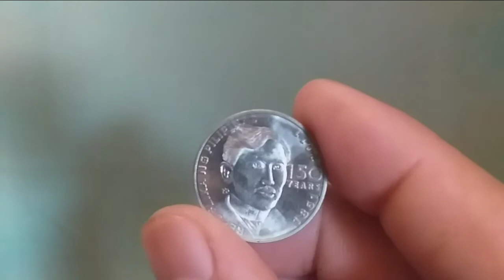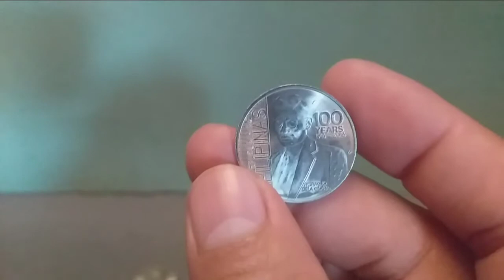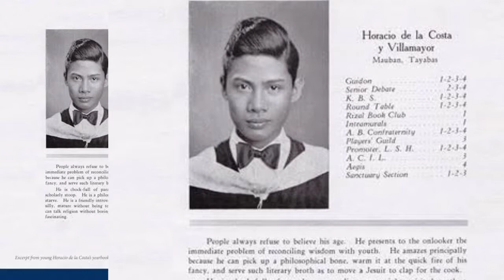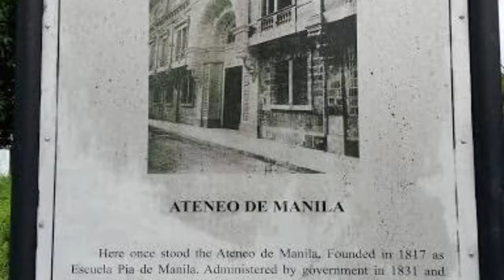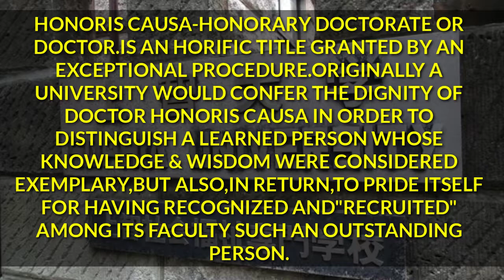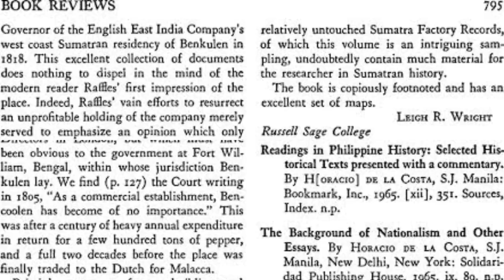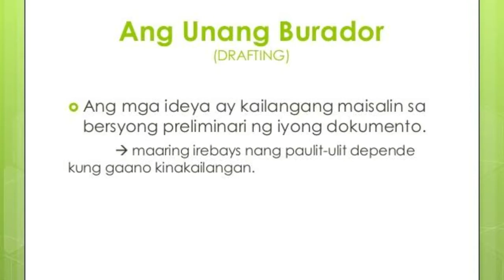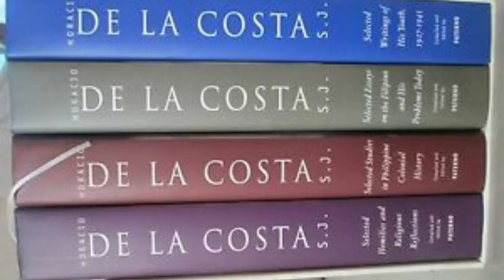|SINO NGA BA SI HORACIO DELA COSTA?|1PISO COMMEMORATIVE COIN|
Fr. de la Costa was a Jesuit historian and the first Filipino provincial of the Society of Jesus in the Philippines. He finished his Ph.D. in Harvard University after World War II. During his college days, he was also features editor of the Guidon, Ateneo de Manila's student newspaper. Considered one of the brilliant minds in the order. A street in Makati carries his name.1 Piso Horacio Dela Costa

1 Piso (Horacio Dela Costa) -  obverse  1 Piso (Horacio Dela Costa) -  reverse
Features
Country Philippines
Type Circulating commemorative coin
Year 2016
Value 1 Piso (1 PHP)
Metal Nickel plated steel
Shape Round
Orientation Medal alignment ↑↑
Commemorative issue
100th birth anniversary of Hocario Dela Costa

Obverse
Republika ng Pilipinas Horacio Dela Costa 100 years 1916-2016

Reverse
Features the denomination P1, a silhouette of an eagle, the BSP seal, and the yearmark.

Edge
Reeded

Comments
Newly issued. 2016